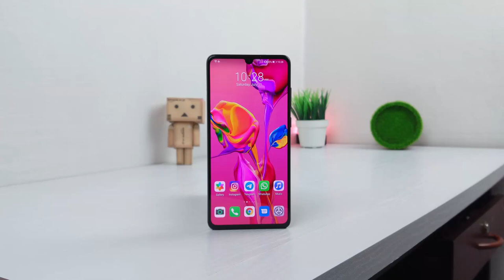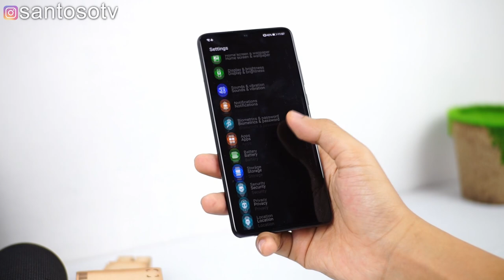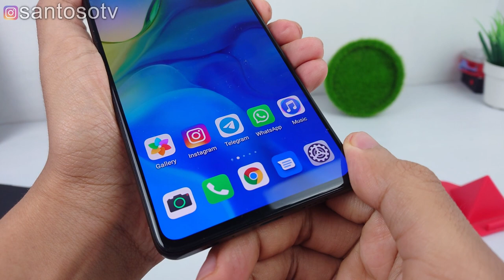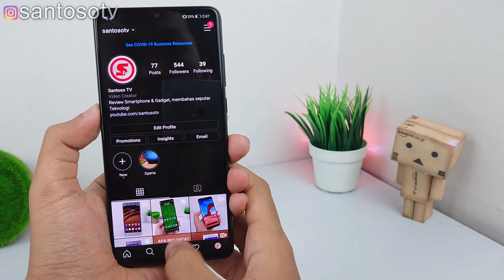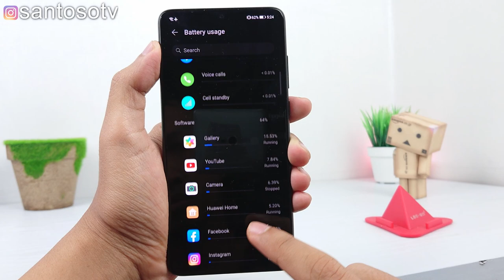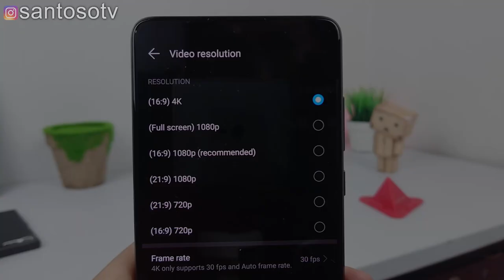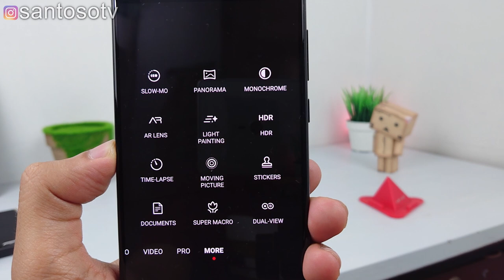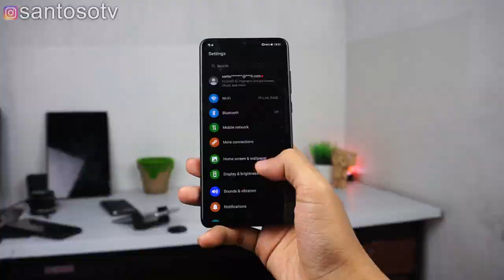HP Flagship MURAH TERBAIK! Review Huawei P30 Indonesia 2020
Huawei P30 adalah smartphone dari Huawei yang dirilis pada tahun 2019 lalu. Huawei P30 ini sekaligus menjadi versi lebih kecilnya dari Huawei P30 Pro. Dan tentu disektor kamera juga masih menjadi andalan dari Huawei P30 ini. P30 ini juga jadi salah satu HP 5 Jutaan Terbaik.
Spesifikasi:
Kamera 40MP Main, 8MP 3x zoom, 16MP Ultrawide / Depan 32MP
Layar OLED 6.1 inchi FullHD+ 19.5:9
RAM 6/8 GB - ROM 128GB
Processor Kirin 980